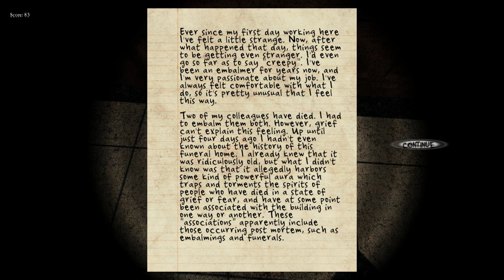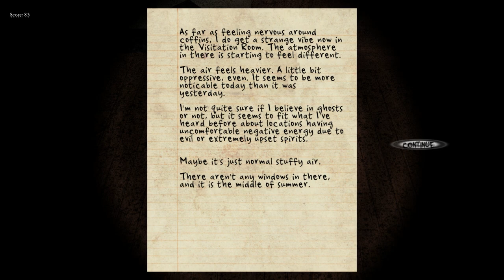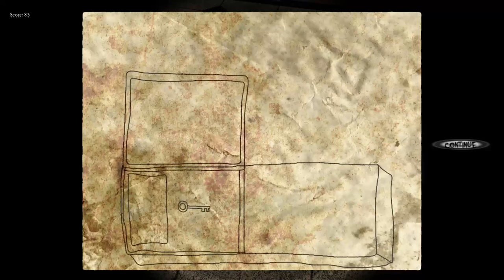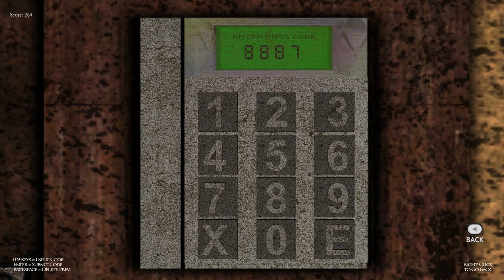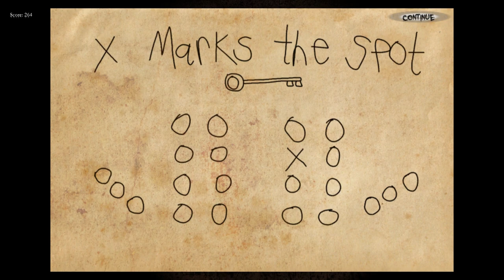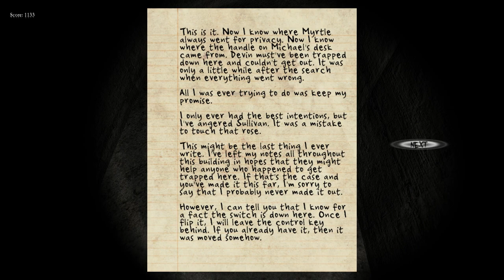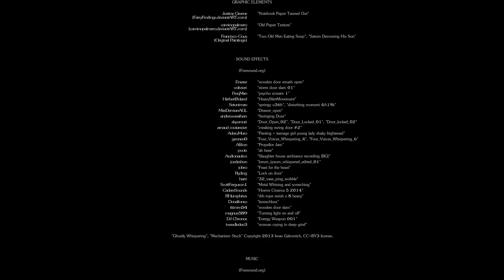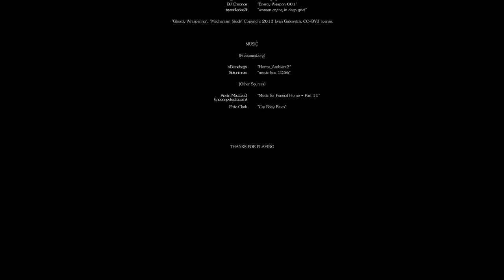Scary Game Squad // Black Rose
The Scary Game Squad returns for a one-off playthrough of the horror game Black Rose. Can the boys find the clues, escape the mansion, and mash the keys fast enough? Tune in to find out!

Scary Game Squad is:
Jesse - @JesseCox
Davis - @TeamDavis
Jirard - @JKCompletesIt
Alex - @FacianeA

Black Rose is an indie free-to-play horror game by Sir Bedlam Productions for PC.

• Send your fan mail to:
Jesse Cox